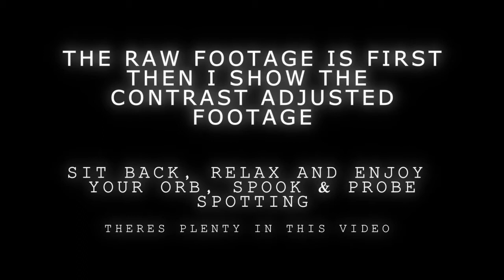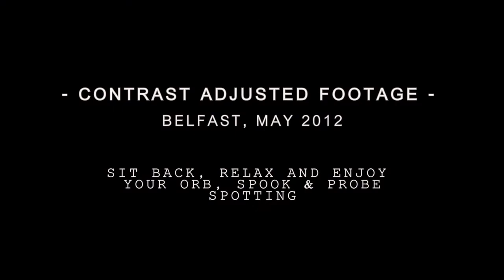Rabbit hole 2012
Large spook, few probes and a handful of orbs, all above the misty shit..

Check out the large triangle shape at the start of the spook, and notice the orbs going to and from it. Also you will see a few probes fly past, they are usually very close to the camera ''3/10ft'', they seem to try and distract you or make your camera go out of focus when filming a spook.

Iv 4 years of footage and videos about the spooks, probes and orbs all here on this channel, all videos have information and description box under the player. Please view any of my past video if you have questions, hopefully you will find any answers you may be looking for, sorry i can not reply to you all as I am a very busy man at this point in life, i have very little internet time, and even less time to film new footage.

Take care, love life.

Cheers

Bap